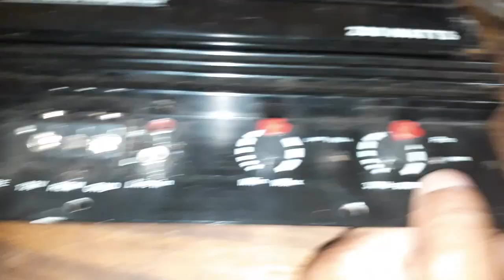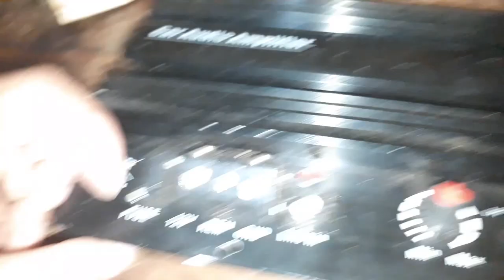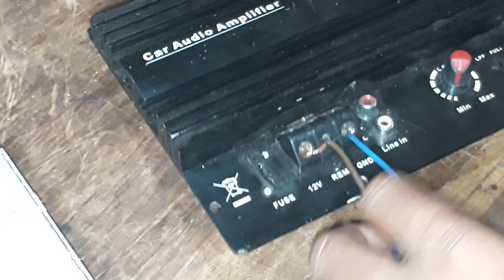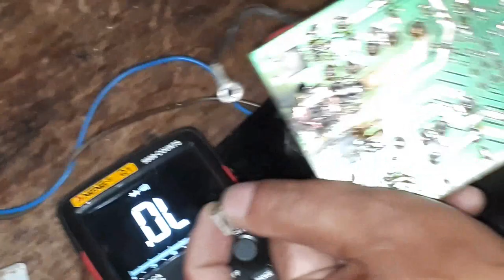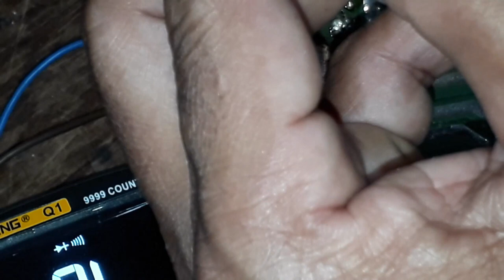How to repair a car audio amplifier ( sinhala )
How to repair a car audio amplifier